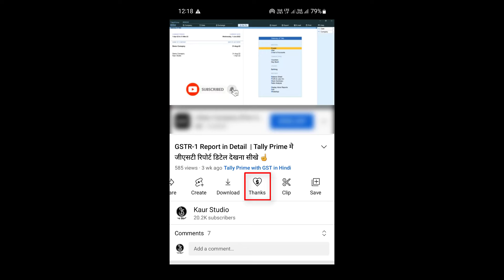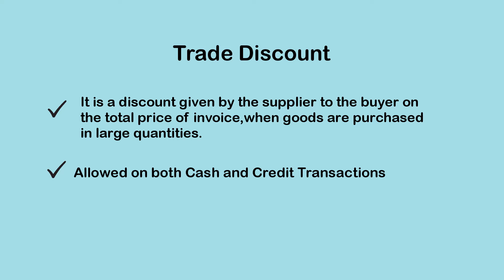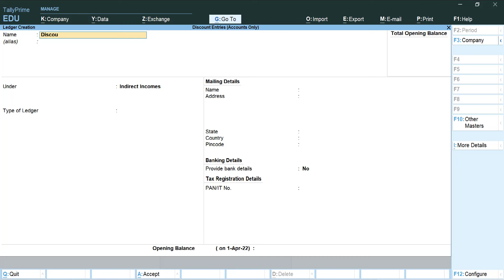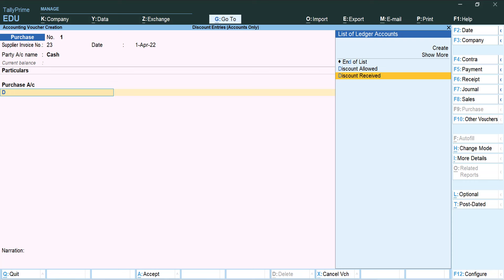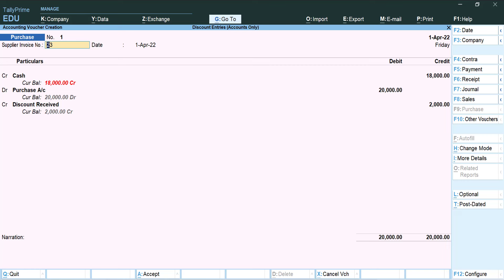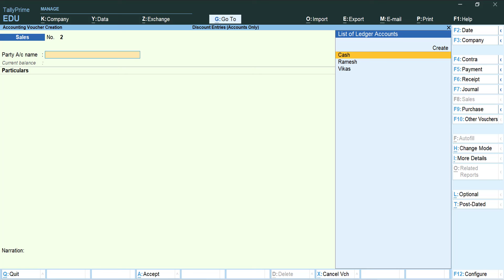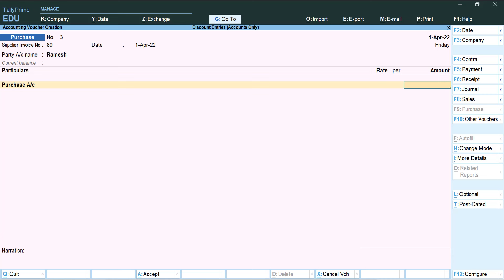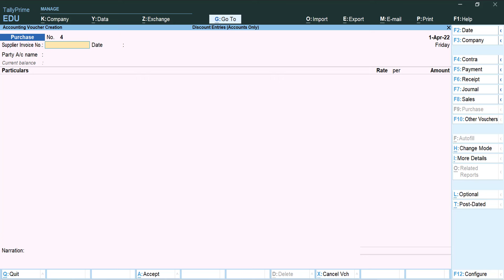Tally Prime में Cash Discount और Trade Discount की entries करना सीखे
इस वीडियो में Tally Prime में Purchase और Sale पर मिलने वाले Discount की  entries करना सीखे सीखेंगे
Trade Discount और Cash Discount ke baare mei jaanenge.